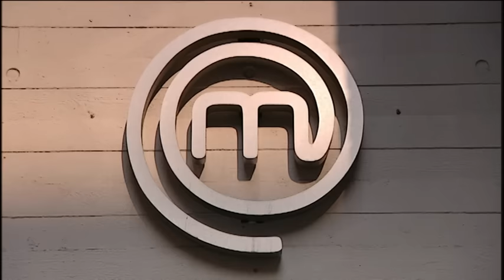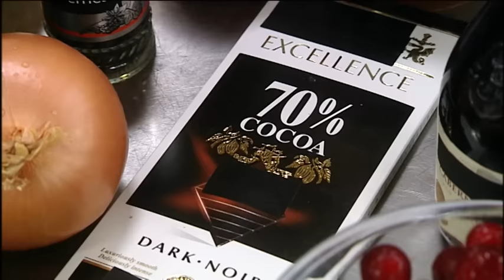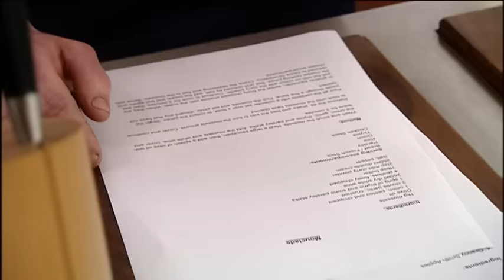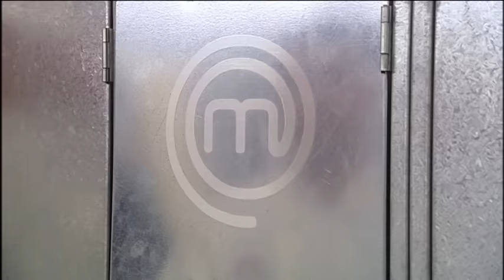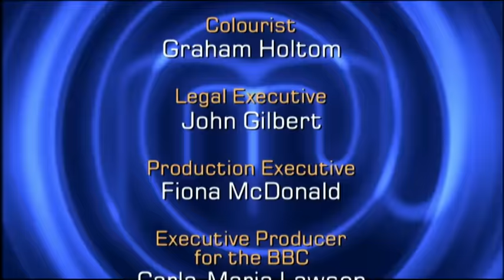Mussels & Apple Charlotte | MasterChef UK: The Professionals | S02 EP14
Watch as professional chefs Mark, Neil, and Daniel go head-to-head in a culinary competition. They tackle classic French dishes, including mussels in creamy sauce and an Apple Charlotte dessert. The judges scrutinise their skills, presentation, and flavours in this intense episode. Who will advance to the quarterfinals?